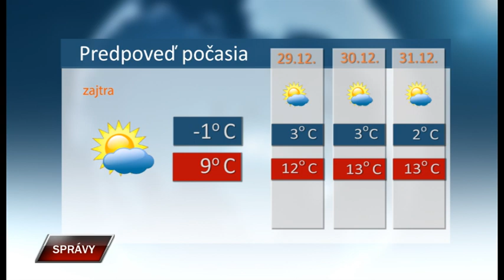Spravy 27 12 2022